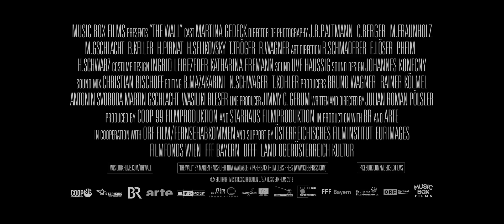THE WALL Movie Trailer (Movie Trailer HD)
THE WALL Trailer. In theaters June 7th, 2013

Inside everyone lies a truth only the wilderness can reveal...

Martina Gedeck, star of the Academy Award-winning film The Lives Of Others, brings a vivid intensity to her role as an unnamed woman who inexplicably finds herself cut off from all human contact when an invisible, unyielding wall suddenly surrounds the beautiful Austrian mountainside where she is vacationing. Accompanied by her loyal dog Lynx, she becomes immersed in a world untouched by civilization and ruled by the laws of nature. As she grapples with her mysterious circumstances, she begins an inward journey of spiritual growth and transcendence. Based on Marlen Haushofer's eponymous classic novel, The Wall is both a riveting tale of survival and a gorgeous meditation that raises profound questions about humanity and our relationship to the natural world.

THE WALL Movie Trailer.
Directed by Julian Roman Pölsler, starring Martina Gedeck, Wolfgang M. Bauer, Ulrike Beimpold